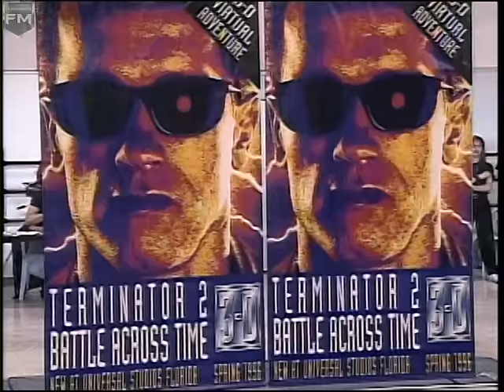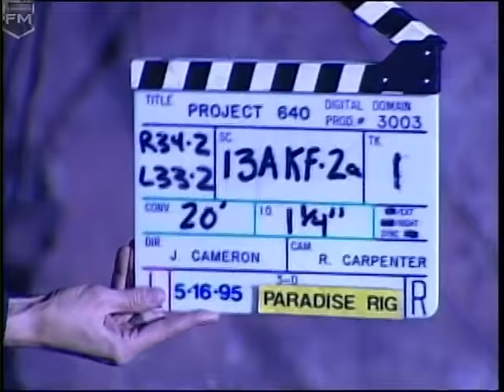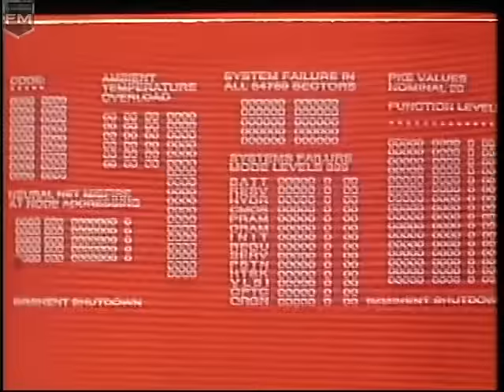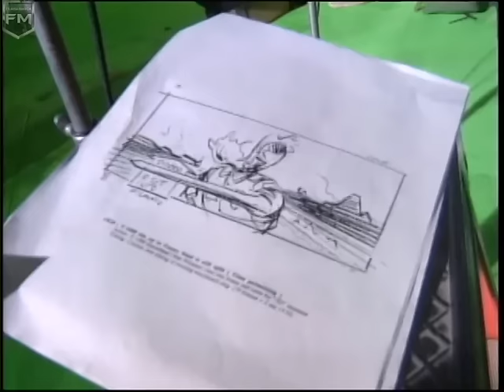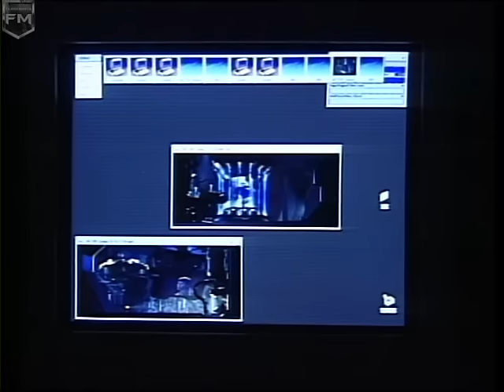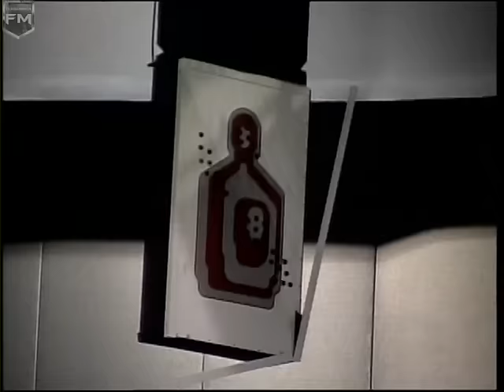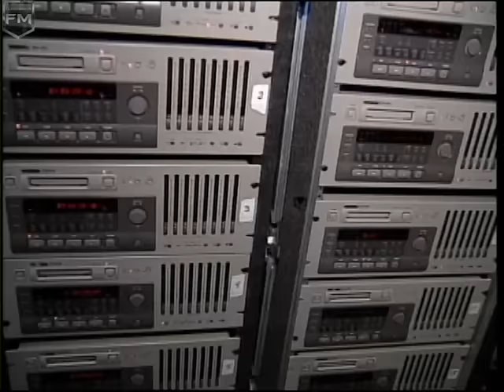The Making of «Terminator 2-3D: Battle Across Time» (1996) Behind The Scenes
Terminator 2-3D Battle Across Time (1996)

Storyline: A cyborg, identical to the one who failed to kill Sarah Connor, must now protect her teenage son, John Connor, from a more advanced and powerful cyborg.

Cast: Arnold Schwarzenegger (The Terminator), Linda Hamilton (Sarah Connor), Edward Furlong (John Connor), Robert Patrick (T-1000)